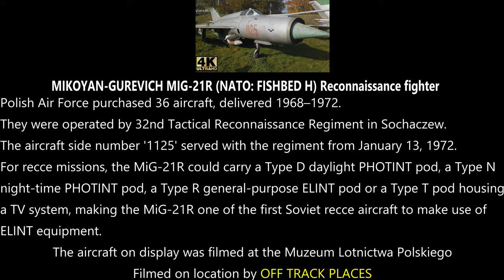Mikoyan-Gurevich MiG-21R Reconnaissance aircraft in depth 4K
Mikoyan-Gurevich MiG-21R Reconnaissance aircraft in depth 4K Video, tail number 1125
NATO designation: Fishbed-H
USSR fighter circa 1971

The third generation of MiG-21 was developed drawing on Vietnam and Israeli-Arab wars experience, which showed the need to increase the range and weapon load. First MiG-21 of the new generation was the MiG-21R reconnaissance fighter, with enlarged spine, housing additional 340 litre fuel tank, second pair of underwing pylons where drop tanks could be attached.

Polish Air Force purchased 36 aircraft, delivered 1968–1972. They were operated by 32nd Tactical Reconnaissance Regiment in Sochaczew. The aircraft side number '1125' served with the regiment from January 13, 1972.